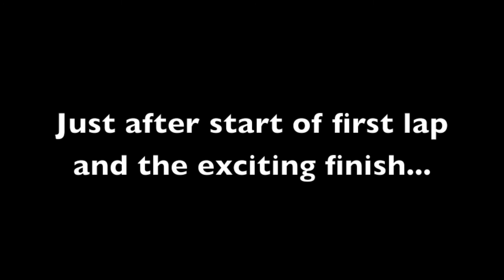2013 Greenville Para-Cycling Open Hand Cycling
Alex Zanardi wins the hand cycling race on April 21, 2013.